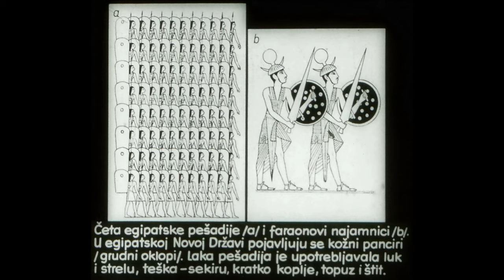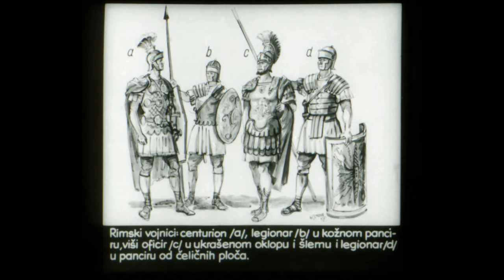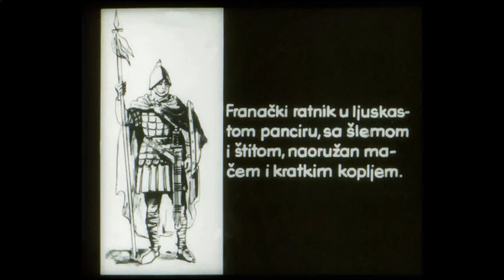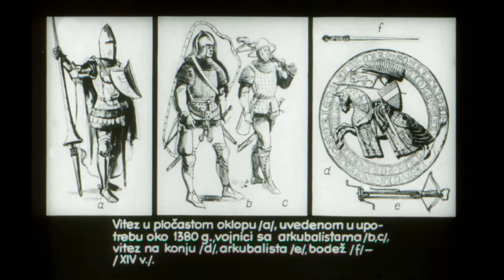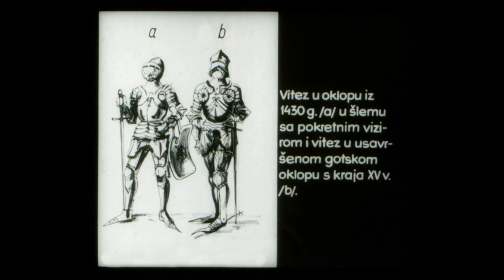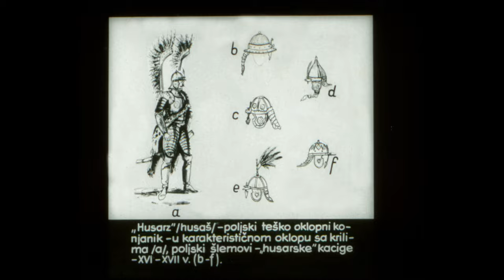0035YT 9885 Video 1962 S 783 Istorija Oružja Tekst: K. Linder Urednik: T. Komorowski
0035YT 9885 Video 1962 S 783 Istorija Oružja Tekst: K. Linder Urednik: T. Komorowski Prijevod: M.Topić i J. Wierzbicki Państwowe Zakłady Foto-Przeźroczy Warszawa Ogrodowa 1A  Music: Bittersweet